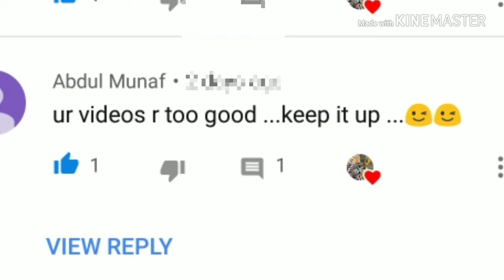Saturday vlog/Hindi Vlog/A Busy Day In My Life/Weekend in My Life Vlog: SATURDAY/Misba'spassion..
HI FRIENDS

I HOPE YOU ALL ARE DOING WELL AND HAVE A WONDERFUL DAY

hi guys this video I will show you my morning to evening routine what I do
I hope you are enjoying my videos I upload all types of recipe mehendi design and vlog in my channel

This video is simple beauty of nature and my son rhymes day in school

MISBA'S PASSION
misba'spassion